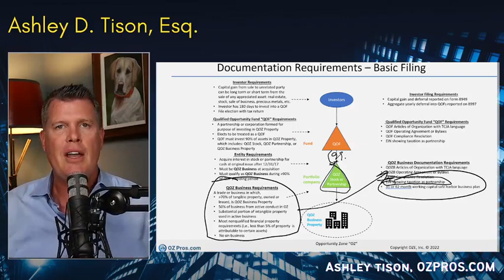How to Create a Qualified Opportunity Zone Business (QOZB)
Today, we will learn what a QOZB is, why you need it, and how to create one.

Build your wealth and do well by doing good by checking out all of the content the OZ Sherpa and OZPros have to offer:

💰 New to the Opportunity Zone program? Check out my Tax-Free Wealth Masterclass